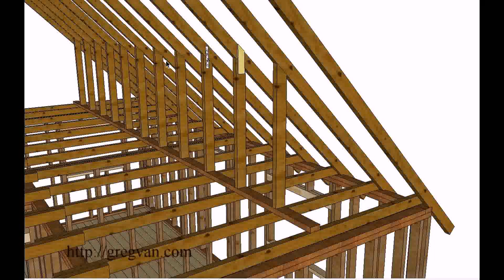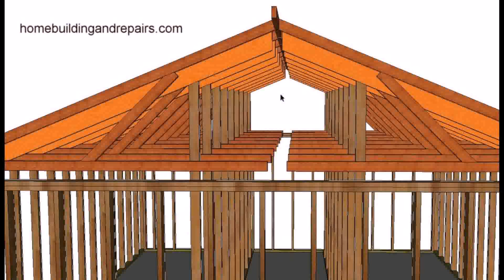Loft Conversion Load Bearing Wall (see description)